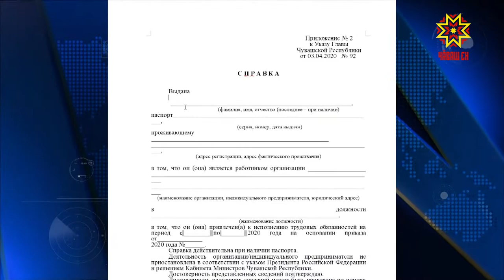Йĕркене пăхăнмасан хут çыраççĕ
Паянхи çирĕп йĕркене пăсакансене мĕнле явап тыттараççĕ. Кун пирки малалла тĕплĕнрех.